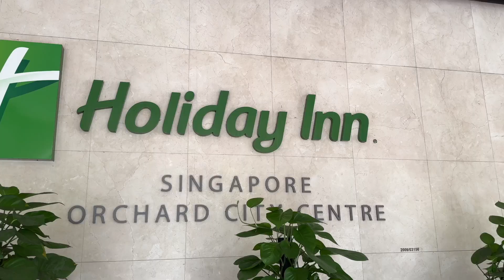Holiday Inn Orchard Singapore - Hotel review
@VisitSingaporeMy review of the impressive Holiday Inn Orchard Hotel. @ihg_hotels @VisitSingapore

Not like the shabby Holiday inn's of the US and UK, this one is very nice with a great pool and executive lounge thats huge.